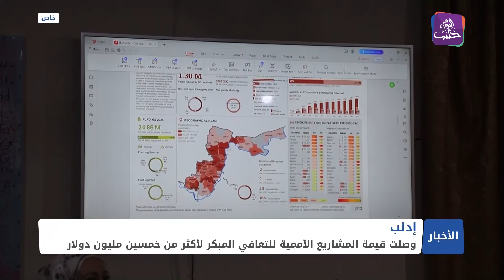نشرة أخبار المساء 07 02 2024 وفيها: استمرار الانفلات الأمني في مناطق الأسد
غارات إسرائيلية تستهدف مواقع عسكرية بريف حمص
جرحى بانفجار دراجة مفخخة في عفرين شمالي حلب
عقب زلزال شباط المدمّر.. تزايد الالتزام بالمعايير الهندسية في الشمال السوري